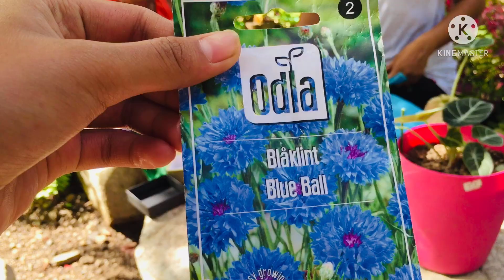SECOND PARCEL GALING SA NINANG KO DUMATING NA/BUKSAN NATIN